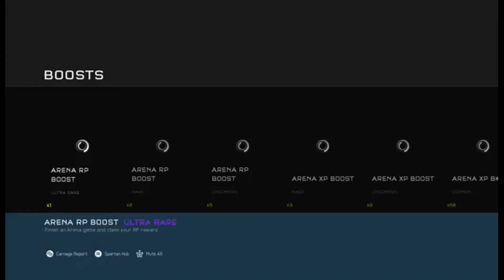Halo 5 Guardians:Slayer